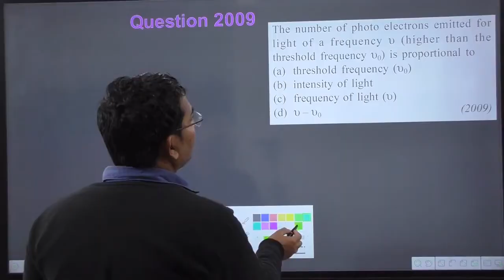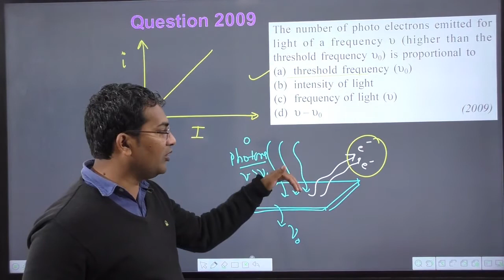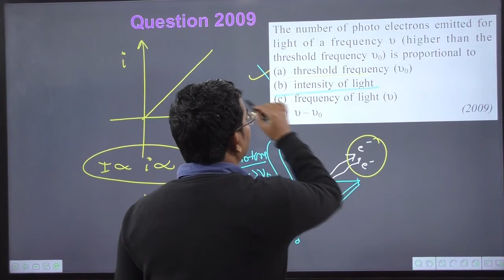the number of photoelectrons emitted for light of a frequency v is proportional to higher than the